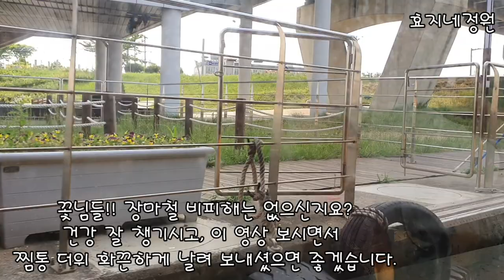포항 형산강에서 유람선 타고 뱃길 한바퀴 돌아보기#포항유람선#탈랑교말랑교우짤랑교#울릉도선착장#포스코#효지네정원